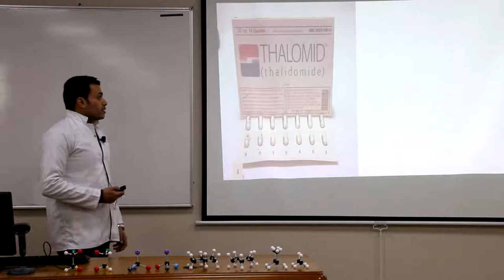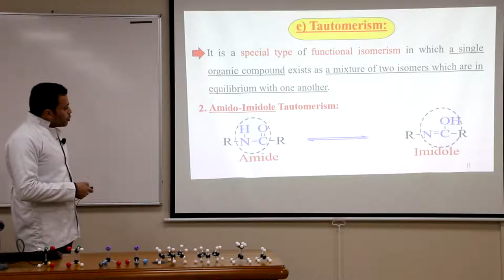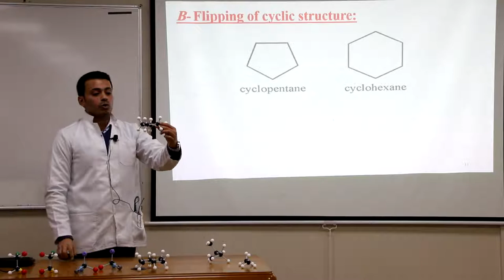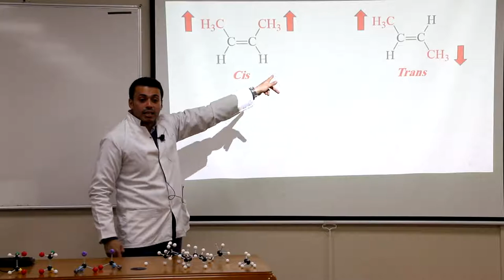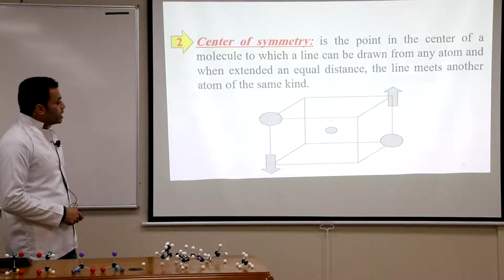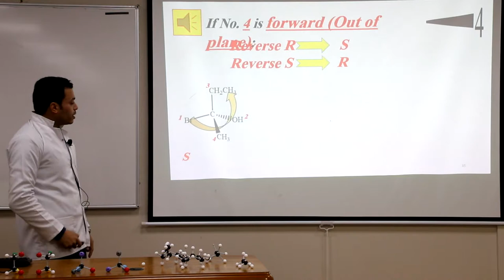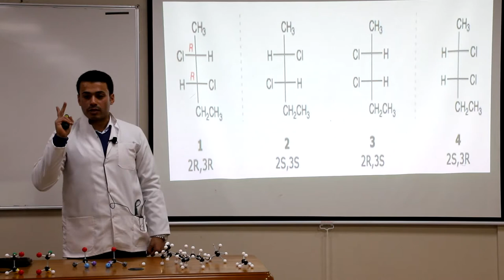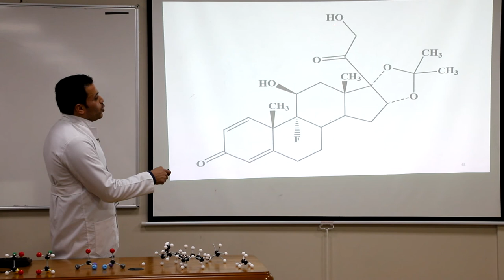Stereochemistry lecture by Karmalawy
a Full Lecture of Stereochemistry (Types of isomerism, Chirality and Optical activity, Enantiomers, R and S configurations, Fischer projections, Racemic mixture, Diastereoisomers, Meso compound, D and L configurations and calculation of the number of stereocenters and the number of stereoisomers).